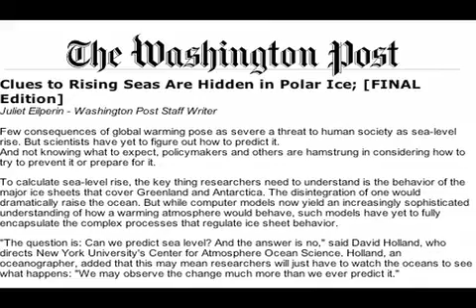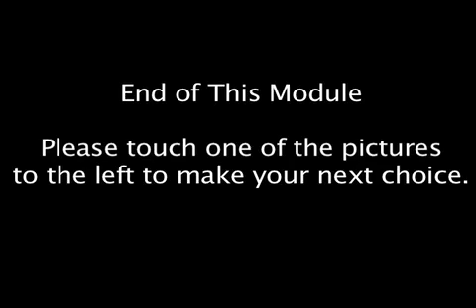What do we know, and what do we still need to learn?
Dr. Hall puts their findings in a broader context of what is known about ice sheets in other areas of Antarctica, and how it relates to wider concerns about the melting of ground-based ice sheets.